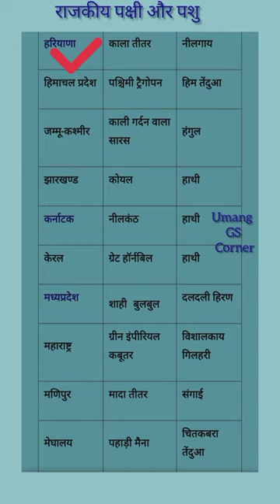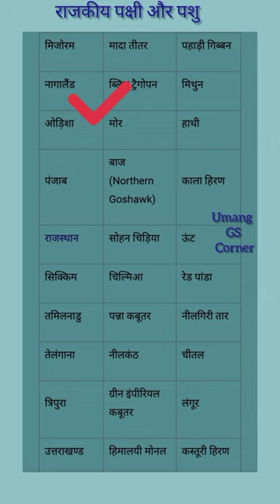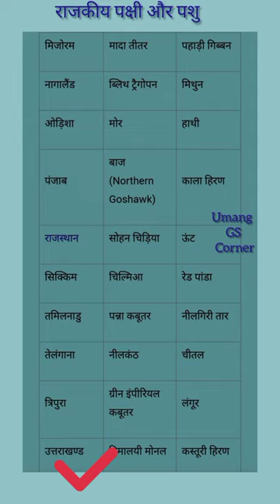State Animal And Bird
सभी राज्यों के राजकीय पशु और पक्षी को बताया गया है ।

State Animal And Bird  State Bird
State Animal
state animal and bird of indian states
state animal and bird of meghalaya
state animal and bird of assam state animal and bird of ladakh state animal and bird of karnataka
state animals and birds of india state animal of tamil nadu
state animal of kerala
state animals birds trees and flowers of india
state animal name
 state animal of uttarakhand state animal drawing
state animal of rajasthan
state bird
state bird of india
state bird of kerala
 state bird drawing
state bird of rajasthan
 state bird of assam
state bird of maharashtra
state bird of tamil nadu
 state bird name
 state bird of telangana
State animals
animals state wise of india
india state wise animals
india state animals
29 states animals
 tamilnadu state animal
 kerala state animal
gujarat state animal
 indian states and animals,
 indian states
animal
River Side Cities In...
State Flower Of Indi...

links